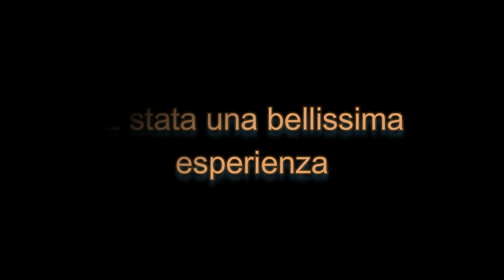Gargano Costa&Grotte! Una bellissima esperienza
Se acquistate su Amazon tramite il seguente link, supportate il canale 🙂 grazie mille a tutti

BUONA VISIONE